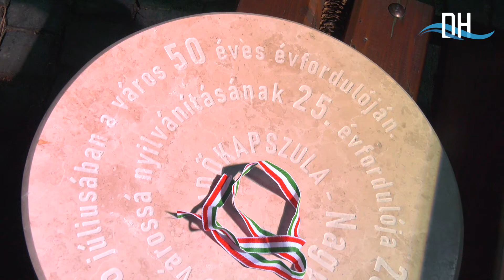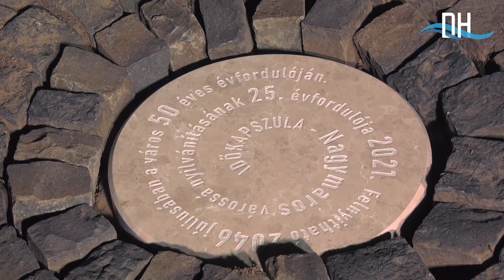Emlékezés 56-ra, időkapszula elhelyezése Nagymaroson